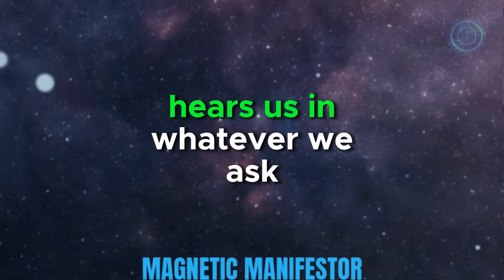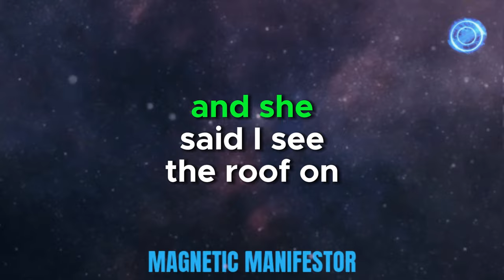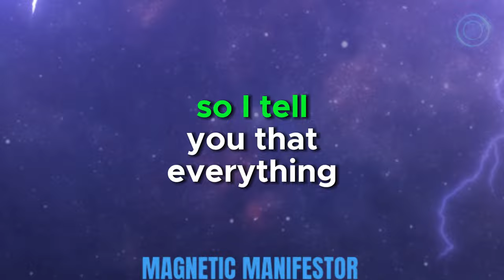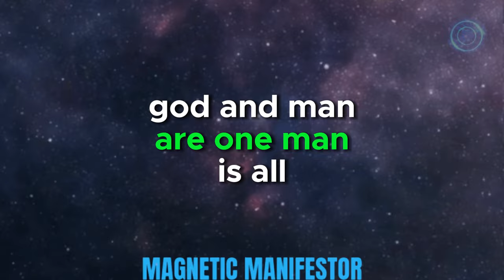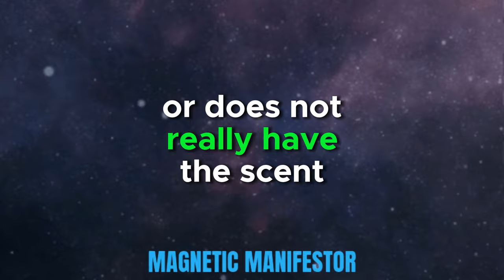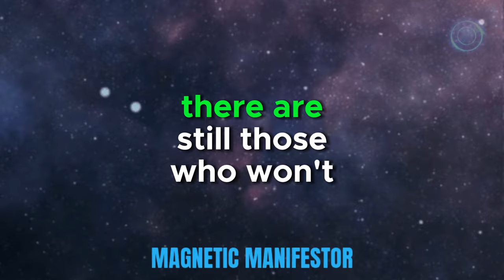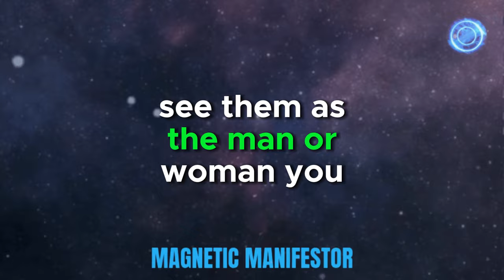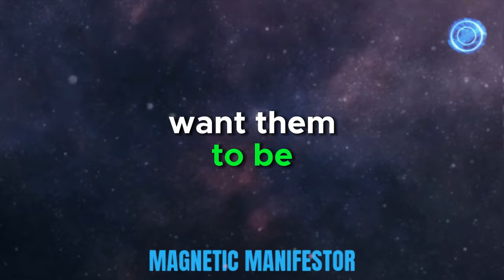THE POWER OF FEELING: MANIFEST YOUR DESIRES! | NEVILLE GODDARD | LAW OF ATTRACTION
Discover the secret Neville Goddard shared about the Law of Attraction: it's all in how you feel! Dive into the art of manifesting your desires by mastering your emotions. This video reveals how to transform feelings into reality, proving that your emotions are the key to unlocking a life of abundance. Ready to reshape your world? Watch now and unleash the power within!